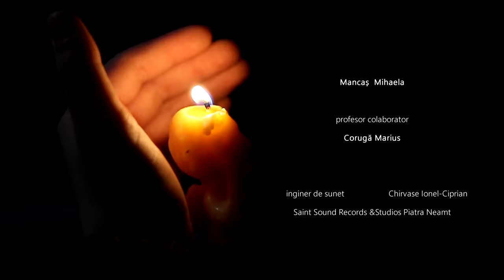Grupul Vocal Mugurașul - Învierea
GRUPUL VOCAL MUGURAȘUL
Liceul de Arte „Victor Brauner” Piatra - Neamț

clasa a XI-a

 Ciucanu Isaura Mihaela
 Lupu Paula Ana-Maria

clasa a XII-a

 Boacă Gabriela Teodora
 Luca Ana-Maria
 Luța Denisa Iuliana
 Pașcu Lăcrămioara Elena

profesor coordonator
 Mancaș  Mihaela

profesor colaborator
 Corugă Marius

inginer de sunet  Chirvase Ionel-Ciprian
Saint Sound Records &Studios Piatra Neamț

concept vizual motionARThoughts

Mulțumiri
 Biserica Sfântul Ioan Botezătorul

Acest conținut este protejat prin drepturi de autor ( copyright ) de Liceul de Arte „Victor Brauner” Piatra - Neamț